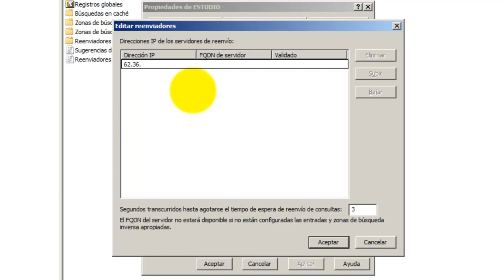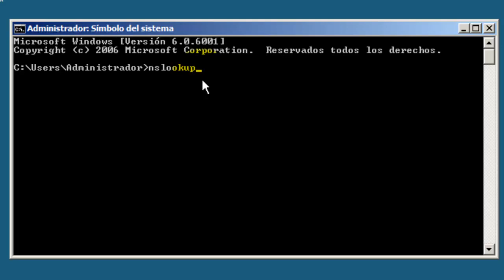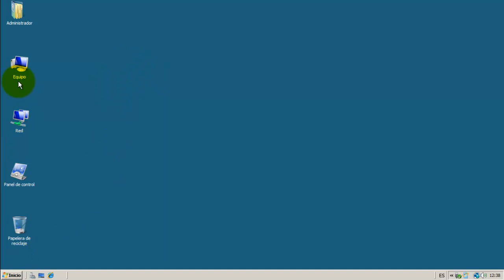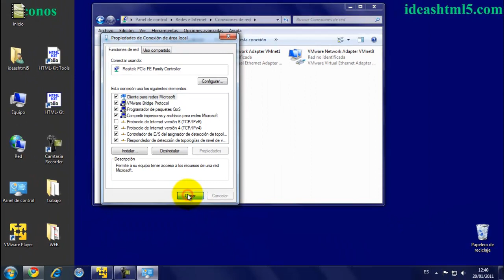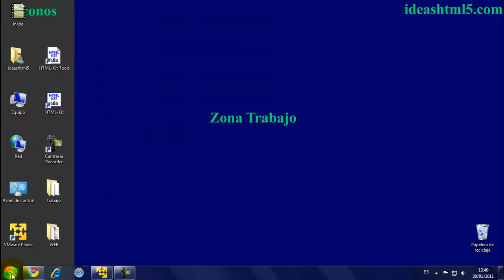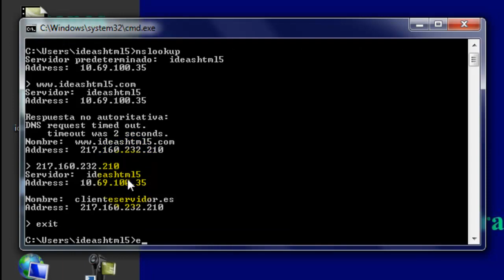Server 2008 Instalación DNS Parte 2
Como instalar y configurar un servidor DNS en windows server 2008.